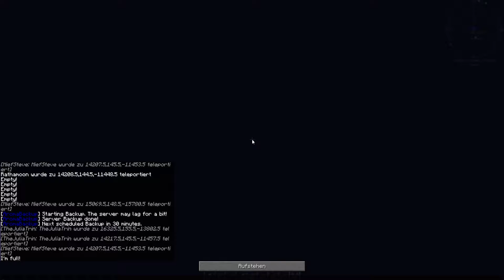Minecraft WG S8 E106 - ( Wasser ins Fassl ) - [1400]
►Minecraft WG

►Daumieren und Kommentieren erwünscht!

►Beschreibung:
Die Minecraft WG ist seit Anbeginn ein verrückter Haufen. Zusammen leben sie in einer Welt und verwirklichen Bauwerke, überleben die schlimmsten Katastrophen, erledigen Minigames, singen zusammen und freuen sich auf Gäste sowie spontan reingezogene TS User.

►Staffel 8:
In dieser Staffel spielt die Minecraft WG das Mod-Pack Terra Firma Punk. Dieses Modpack stellt Minecraft auf dem Kopf. Angefangen in der Steinzeit müssen sich die WG-Bewohner bis zur Steam-Punk-Zeit durcharbeiten. Und wer denkt,  das man einfach einen Baum mit der Hand  fällen kann, der irrt in diesen Pack gewaltig!
►Erste Folge:
►Die Bewohner
►TS (auch für spontane Live Auftritte in der WG - Aufnahme mittwochs 22-00 Uhr)
ts3.rathamoon.de
►Minecraft
►Version 1.7.10
►ModPack: Terra Firma Punk 2.0
►Im FTB-Launcher
►Texture Pack:
keins
►Kommentiertes Gameplay von
Rathamoon 2016